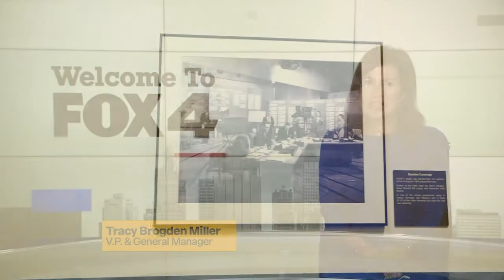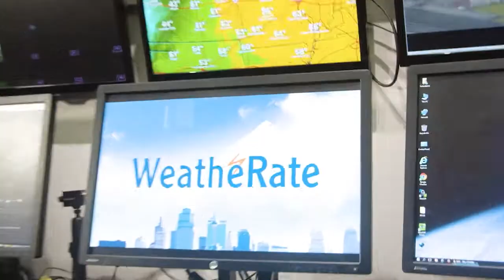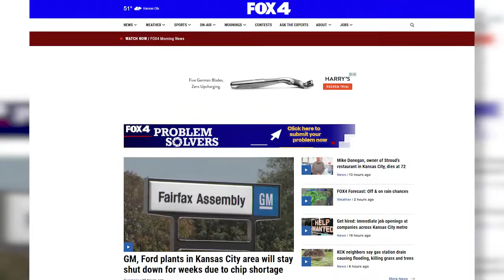WELCOME/DRAFT 3/ADD LOGOS